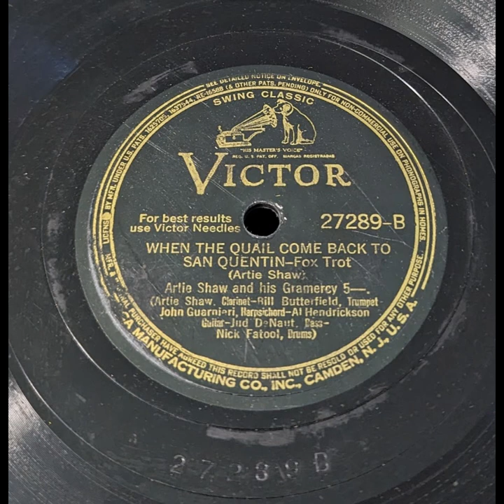Artie Shaw & His Gramercy Five - When the Quail Comes Back to San Quentin